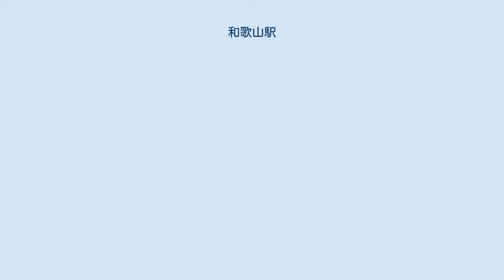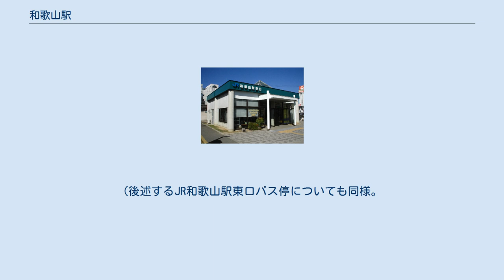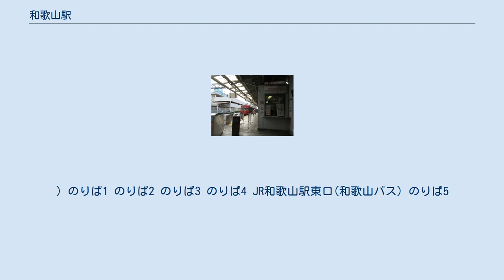和歌山駅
和歌山駅（わかやまえき）は、和歌山県和歌山市美園町五丁目にある、西日本旅客鉄道（JR西日本）・和歌山電鐵の駅である。
 和歌山県の県庁所在地である和歌山市のJR・和歌山電鐵側における玄関口であり、東西南北に路線が伸びるターミナル駅となっている。
 阪和線、和歌山線、紀勢本線（きのくに線方面、和歌山市方面とも）は「ICOCA」の利用エリアに含まれている。
 JR西日本の紀勢本線・阪和線・和歌山線と、和歌山電鐵の貴志川線の計4路線が乗り入れている。
駅番号は阪和線の駅にJR-R54、和歌山電鐵の駅に01が与えられる。
 JR西日本の駅は紀勢本線を所属線としており、阪和線と和歌山線は当駅が終点である。
また紀勢本線は、当駅からJR西日本管轄区間の東端である新宮駅までの区間に「きのくに線」の愛称が設定されている。
また、大阪近郊区間の南限にあたり、阪和線と和歌山線が該当するが、紀勢本線は新宮方面、和歌山市方面ともに該当しない。
 JR和歌山駅の事務管コードは▲622091である。
 最初にできた和歌山市の玄関駅は、1898年に船戸仮駅との間を開業させた紀和鉄道が建設した和歌山駅（現在の紀和駅）である。
しかしそのわずか5年後の1903年には紀ノ川駅から伸びてきた南海鉄道（現在の南海本線）が和歌山市駅を開業させる。
和歌山市駅の方が大阪への便がよかったということもあり、こちらが新しい和歌山の玄関となった。
 現在の和歌山駅は、1924年2月、国鉄紀勢西線の最初の開通区間として、和歌山駅（現在の紀和駅）から当駅を経て箕島駅までが開通したのと同時に東和歌山駅（ひがしわかやまえき）として開業した。
この時、山東軽便鉄道（現在の和歌山電鐵貴志川線）も従来の路線のうち秋月駅（現在の日前宮駅）から中ノ島駅までを廃止し、また秋月駅から当駅まで路線を延ばしてこの駅に乗り入れたので、この駅は開業当初から2路線の接続駅であった。
 1930年6月には、阪和電気鉄道（現在のJR阪和線）が和泉府中駅から阪和東和歌山駅（はんわひがしわかやまえき、東和歌山駅と同位置）までを開業させ、この駅は新しいターミナル駅としての性格を帯びていくようになる。
阪和電気鉄道は1940年に南海鉄道に吸収合併されて同社の山手線となったので、阪和東和歌山駅は南海東和歌山駅（なんかいひがしわかやまえき）と改称された。
 この駅が国鉄のターミナル駅として重要性を高めたのは1944年であった。
この年5月、南海鉄道山手線は国有化により国鉄阪和線となったため、南海東和歌山駅は国鉄の東和歌山駅に統合されたのである。
このことによって大阪から和歌山市までが国鉄のみでつながることとなったため、和歌山市駅が南海本線のターミナルであるのに対して、この駅を国鉄のターミナルと呼ぶことができるほどにもなった。
 1959年には、三木里駅 - 新鹿駅間の開通をもって和歌山駅（現在の紀和駅）から当駅を経て亀山駅までが全通したため、この区間が紀勢本線となった。
また、和歌山鉄道（1931年に山東軽便鉄道から社名変更）は数度の合併を経て、1961年には南海電気鉄道の貴志川線となった。
 そして、1898年以来和歌山駅を名乗っていた現在の紀和駅が1968年2月1日に現名へ改称される。
さらにこの駅についても同時変更による混乱を避けた1か月後の3月1日に現在の名称たる和歌山駅（わかやまえき）に改称となる。
これによって名実ともに和歌山市の玄関駅となったのである。
 和歌山線は、かつて田井ノ瀬駅から当駅を経由せず、そのまま紀伊中ノ島駅を経て和歌山駅（現在の紀和駅）に乗り入れていたが、1961年に開通した田井ノ瀬駅から当駅までの貨物支線を利用して1972年3月には全列車が当駅への乗り入れを果たし、正式に営業キロが設定された（それ以前から紀勢本線箕島方面への直通列車を中心とした一部の旅客列車が乗り入れていたが、貨物線扱いで正式な営業キロがなかったため、運賃を紀伊中ノ島経由で計算していた。）。
一方、田井ノ瀬駅から紀和駅までの線路は、1962年12月の貨物営業廃止（当時紀和駅はまだ和歌山駅を名乗っていた）を経て、1974年10月1日に廃止となっている。
 その後、国鉄紀勢本線・阪和線・和歌山線は分割・民営化により西日本旅客鉄道（JR西日本）の路線となった。
そして2006年には...